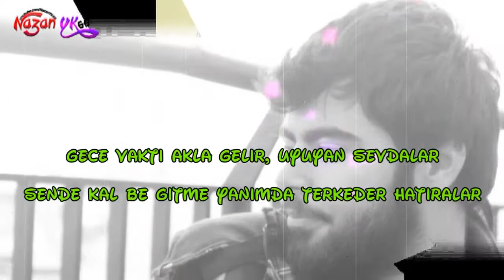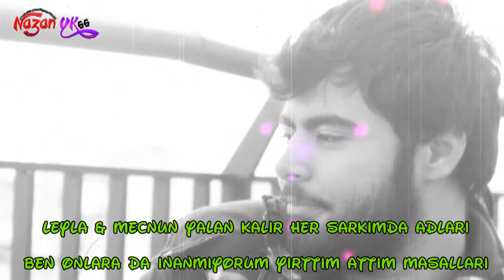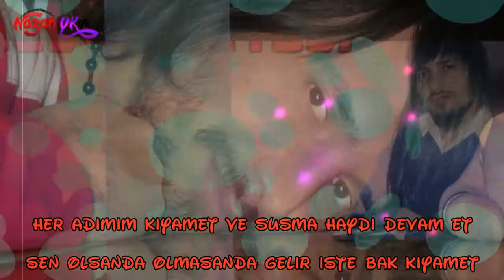MacroBeatz [Alper] ft. Adanalı BeLa & Oscar Attack - Kalptedir Bu Sevgiler {2013}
Daha Fazlası İçin Tıkla ▼+ 100.000 ▼